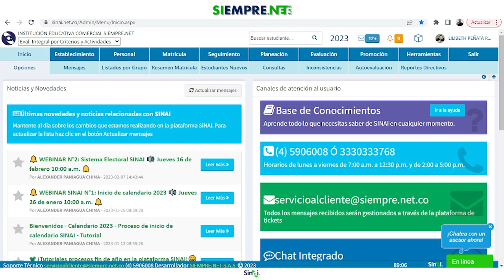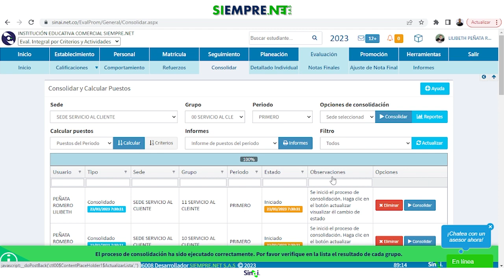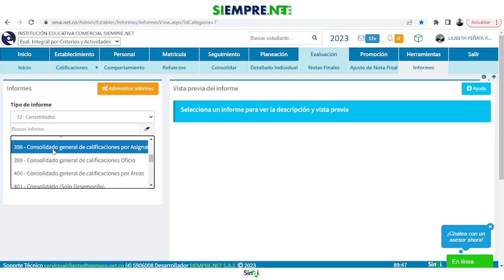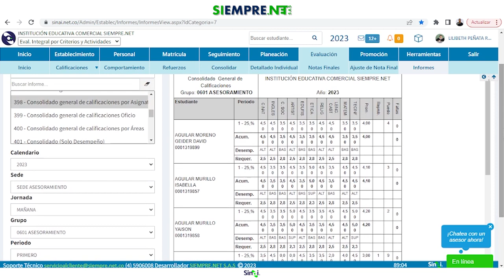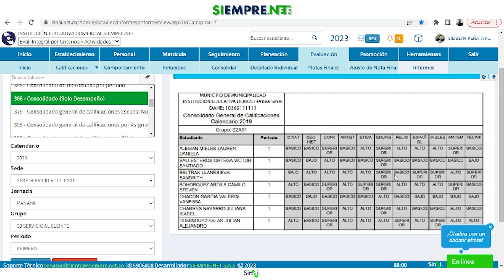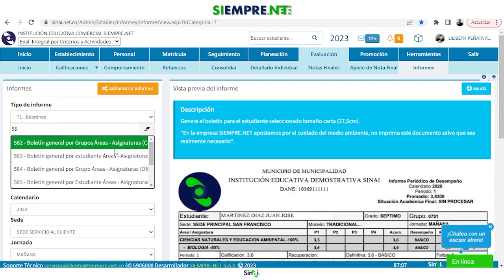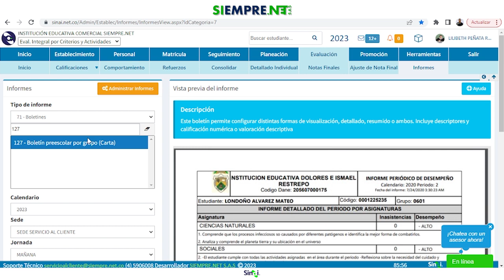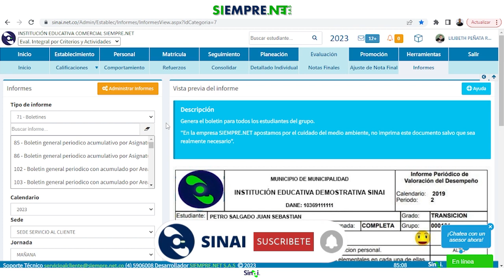¿Cómo consolidar, calcular puestos e informes?